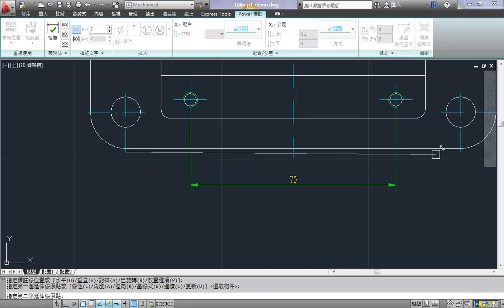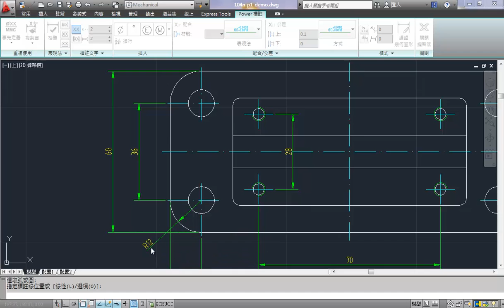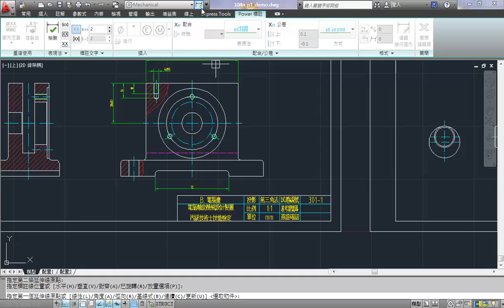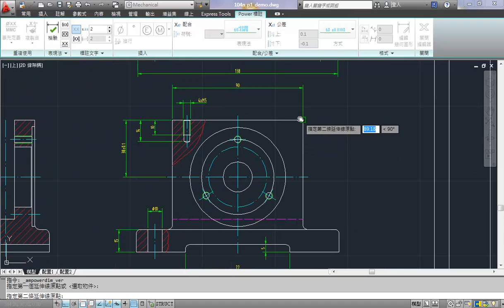DD_QC_301_S7